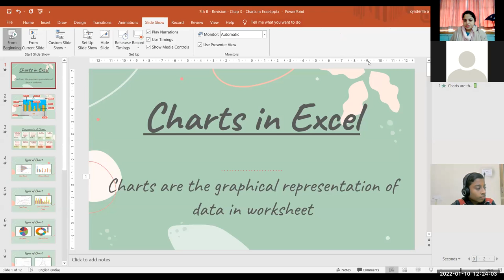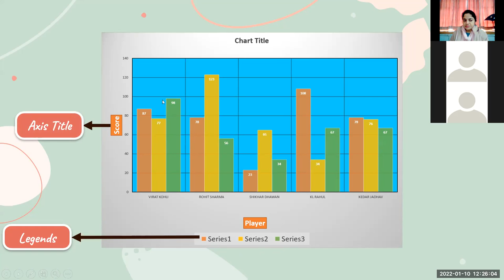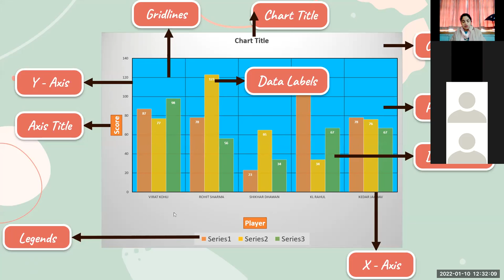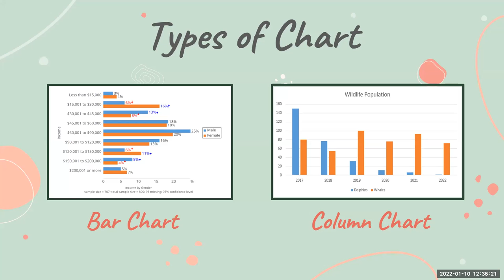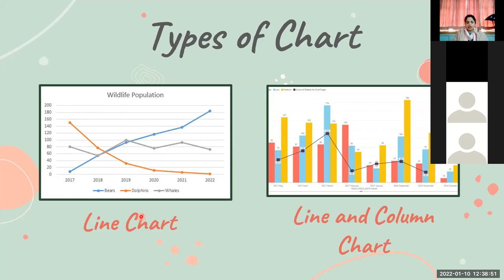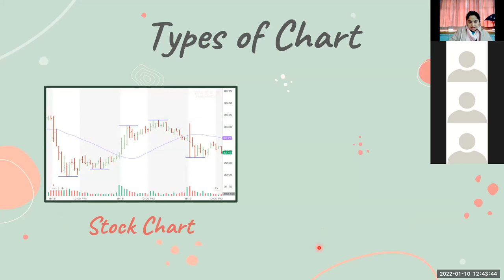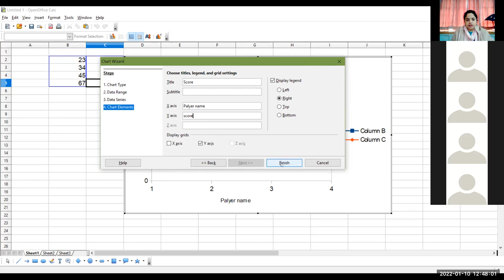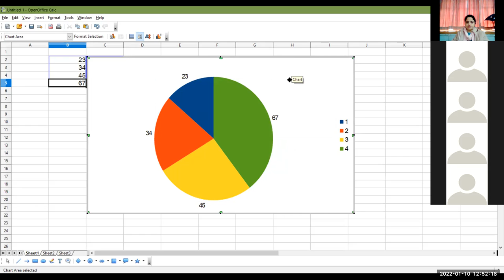10-01-22_Class IX - A_Computer